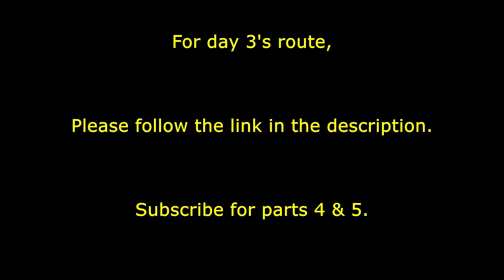Victorian High Country Motorcycle Adventure - THE HARD WAY - Part 3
Two DRZ400E's and a WR250F take on one of Australia's iconic hill climb tracks called Billy Goat Bluff. Not all riders make it up.

A five day, 1250km Victorian High Country adventure ride onslaught. We chose the hardest tracks on offer and linked them all together to create 'The Hard Way' route whilst being fully loaded up. This ride was the hardest ride I have completed as an adventure ride to date.